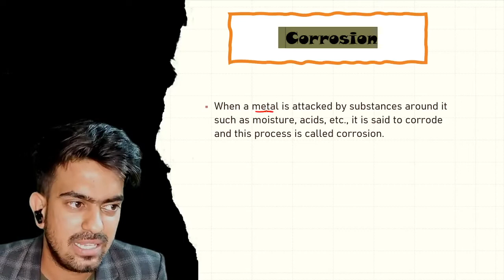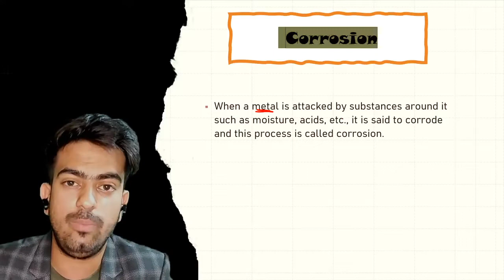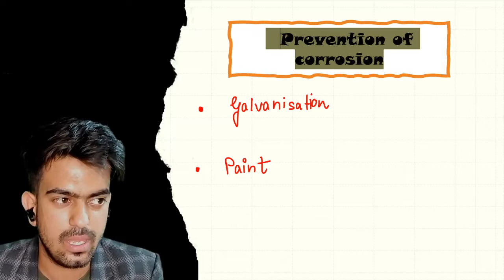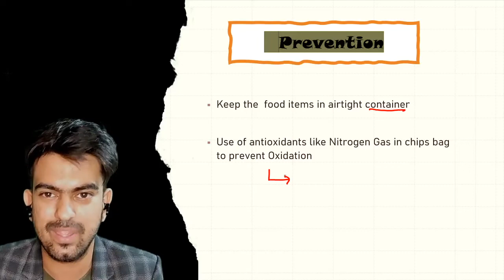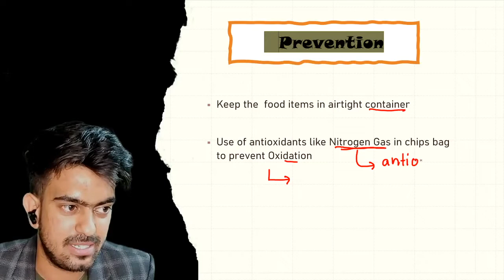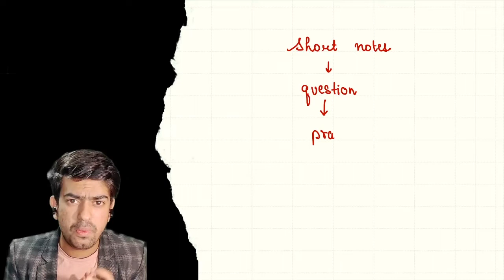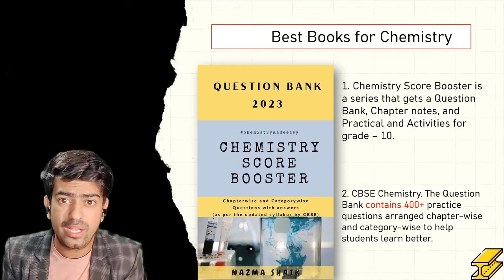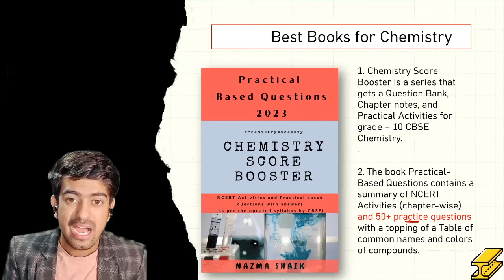Rancididty and Corrosion | CBSE - 10 Chemistry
Best BOOKS For CBSE - 10 Chemistry
CBSE Chemistry Score Booster
Chapter Notes
Question Bank
Practical Based Questions